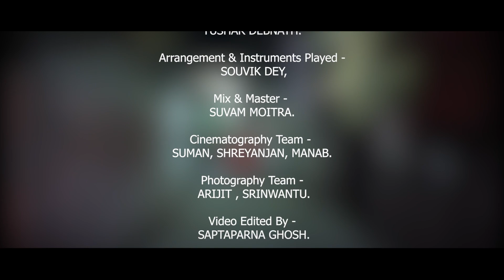||আজও আছি আমি কলকাতায়|| ||Angela|| ||Tushar|| || A musical wedding film 2021 ||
||আজও আছি আমি কলকাতায়||
The unique musical wedding film  by Agni Saakshi
A musical wedding film by Agnisaakshi
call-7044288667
Song and video description-
Singer - Angela Pal (Bride) & Tushar Debnath(groom)
Music Director-Tushar Debnath
Lyrics & Composition - Angela pal
Additional lyrics & Composition - Tushar Debnath
Arranged by Souvik Dey
Mix & Master by Suvam Moitra
cinematography- Suman Saha,Shreyanjan Basak,Manabendra Poddar
Photography- Arijit Pyne,Srinwantu.
Poster design- Arpan Kundu  &  Sourav Manna
This song will be available on Platforms like Gaana,savan soon.